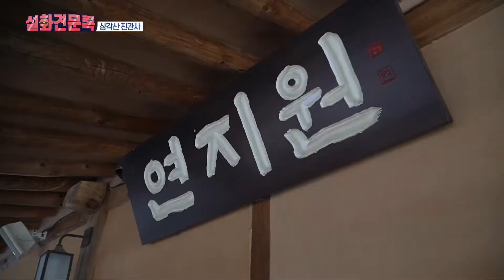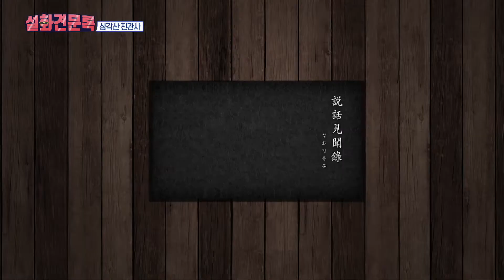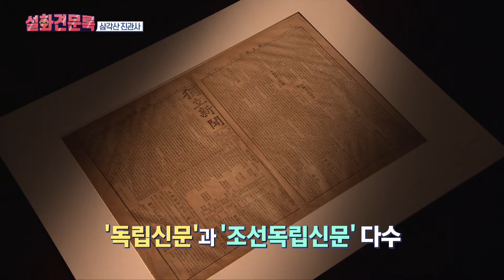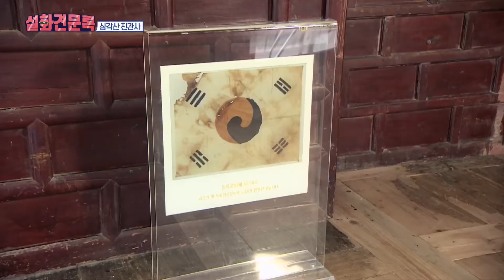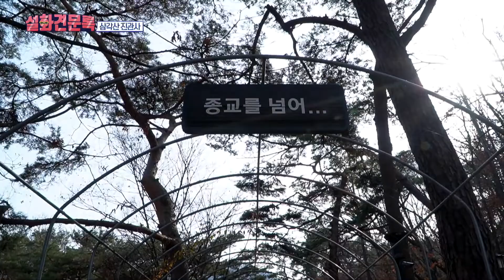Special bundle found at Jingwansa Temple [Korea Buddhism folk tale travelog]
Jingwansa Temple on Samgaksan Mountain

The view of Jingwansa is unbelievable, that it is a temple in the city center.
Jingwansa Temple had its second heyday when it moved its capital to Seoul during the Joseon Dynasty.
Most of the buildings were destroyed during the Korean War, but Chilseonggak is one of the three surviving buildings in the Korean War, where materials related to the independence movement were found!